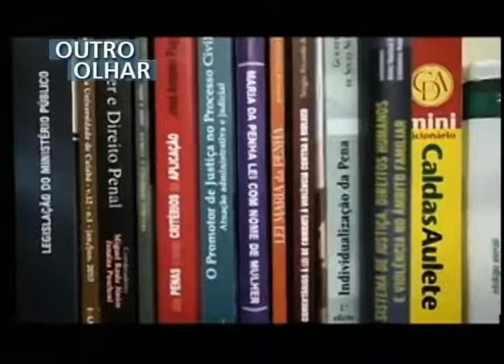OUTRO OLHAR - Violência Sexual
No ano passado, o Ministério da Saúde registrou atendimento a quase 15 mil mulheres vítimas de violência sexual. O Outro Olhar vai mostrar a história de pessoas que foram atacadas por quem deveria protegê-las.